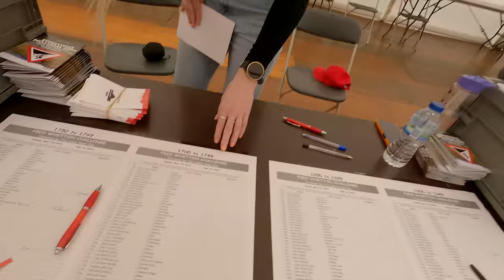The Fred Whitton Challenge 2023 - Cycle the Nation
Such an amazing event. Well supported, excellently organised and in the most beautiful place I know.

You can help people like my son, by donating to Muscular Dystrophy UK

Also, if you want a hoodie (or the jersey - just gimme a shout